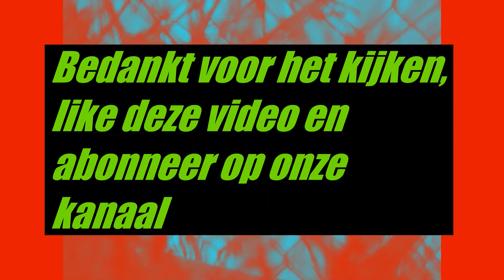Spullen inpakken - vlog #57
We gaan binnenkort verhuizen en zijn daarvoor vast spullen aan het inpakken, we hopen er weer een mooie vlog van te hebben gemaakt.
Veel kijkplezier en geniet.

Groetjes van Zeynep en Kevin.